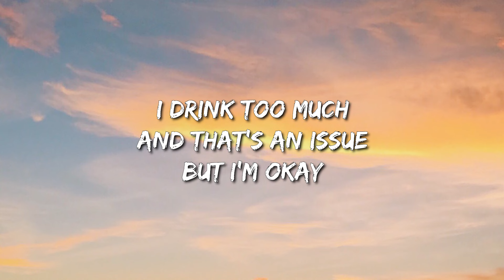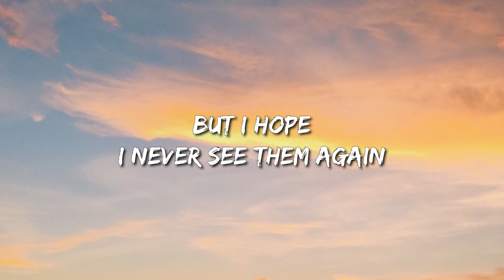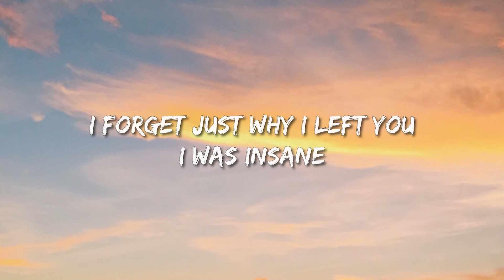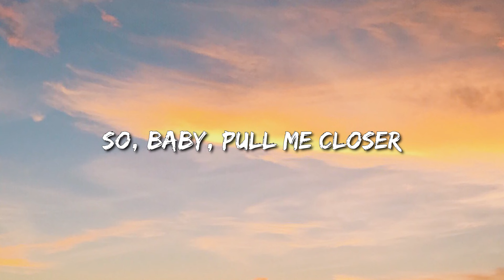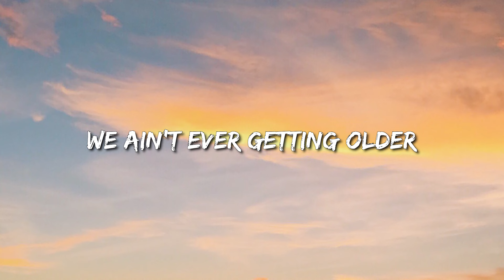The Chainsmokers - Closer (Lyrics) Ft. Halsey - Travis Scott, Taylor Swift, Peso Pluma, Fuerza Regid